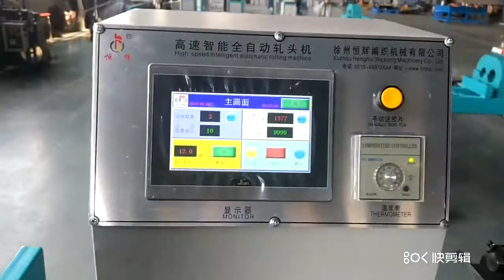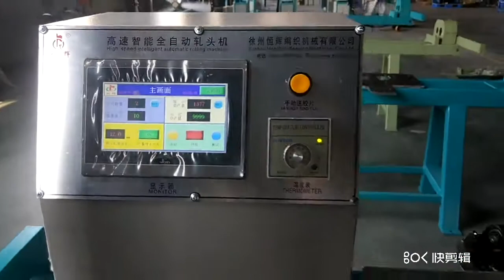automatic tipping machine 1